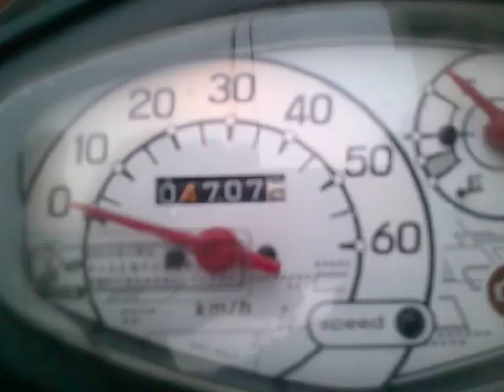レッツ(4サイクル) 中古車 バイクショップ名:アットバイク